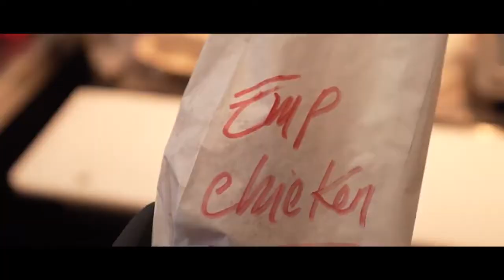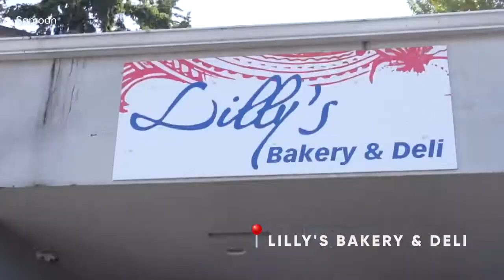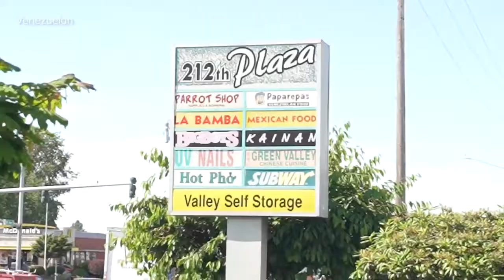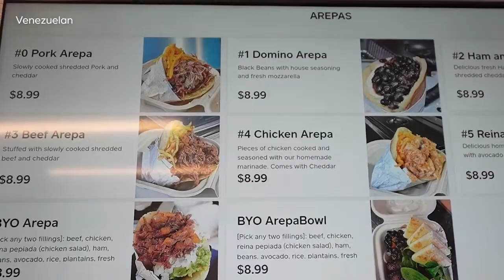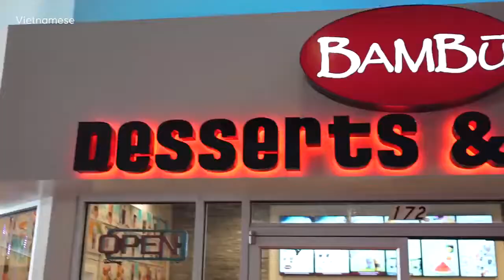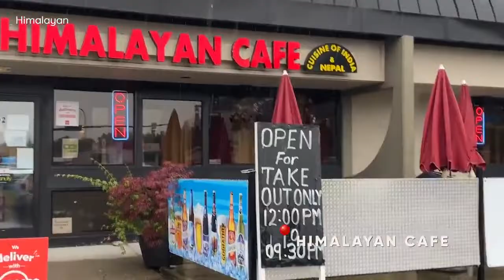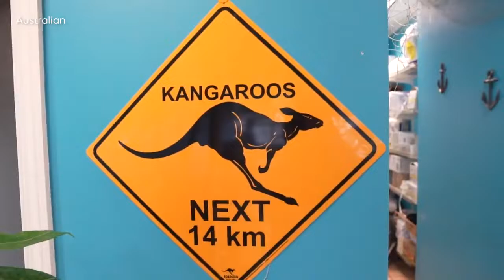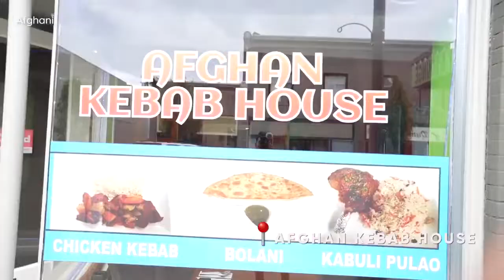Guatemalan food in Seattle Washington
Fung Bros trying the new recipes from Guatemalan food ￼